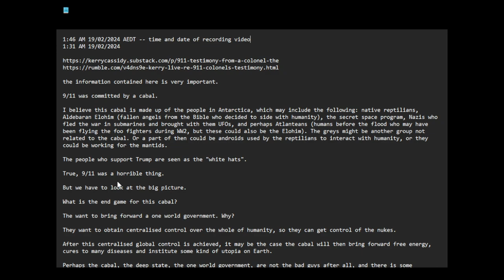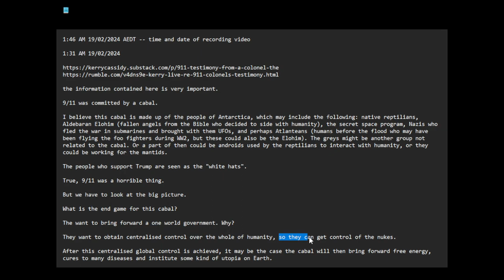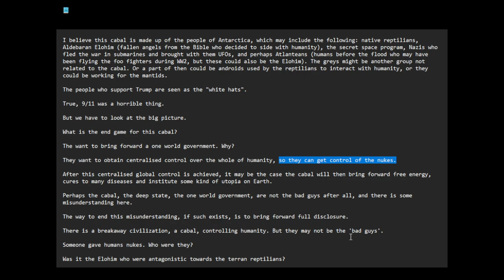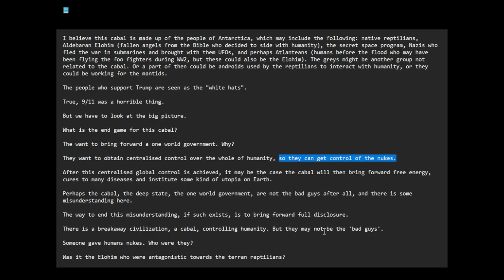the deep state cabal may not be the 'bad guys'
1:46 AM 19/02/2024 AEDT -- time and date of recording video

1:31 AM 19/02/2024

the information contained here is very important.

9/11 was committed by a cabal.

I believe this cabal is made up of the people of Antarctica, which may include the following: native reptilians, Aldebaran Elohim (fallen angels from the Bible who decided to side with humanity), the secret space program, Nazis who fled the war in submarines and brought with them UFOs, and perhaps Atlanteans (humans before the flood who may have been flying the foo fighters during WW2, but these could also be the Elohim). The greys might be another group not related to the cabal. Or a part of then could be androids used by the reptilians to interact with humanity, or they could be working for the mantids.

The people who support Trump are seen as the "white hats".

True, 9/11 was a horrible thing.

But we have to look at the big picture.

What is the end game for this cabal?

The want to bring forward a one world government. Why?

They want to obtain centralised control over the whole of humanity, so they can get control of the nukes.

After this centralised global control is achieved, it may be the case the cabal will then bring forward free energy, cures to many diseases and institute some kind of utopia on Earth.

Perhaps the cabal, the deep state, the one world government, are not the bad guys after all, and there is some misunderstanding here.

The way to end this misunderstanding, if such exists, is to bring forward full disclosure.

There is a breakaway civilization, a cabal, controlling humanity. But they may not be the 'bad guys'.

Someone gave humans nukes. Who were they?

Was it the Elohim who were antagonistic towards the terran reptilians?